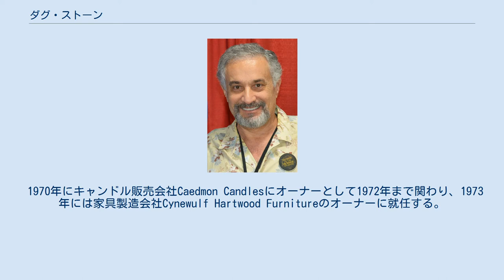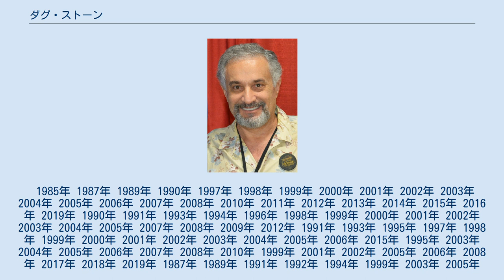ダグ・ストーン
ダグ・ストーン（Doug Stone、1950年12月27日 -） は、アメリカ合衆国の男性声優、音響監督、脚本家。
音響製作会社ダグ・ストーン・エンタープライズ代表。
カナダ・オンタリオ州トロント出身。
 1970年にキャンドル販売会社Caedmon Candlesにオーナーとして1972年まで関わり、1973年には家具製造会社Cynewulf Hartwood Furnitureのオーナーに就任する。
1976年からはIBMに勤める。
1979年にGeneral Foods of Canadaに移り、コンピュータ・セキュリティ・マネージャーを担当。
 役者としてはカナダで即興劇の舞台を中心に活動。
カリフォルニア州ロサンゼルスに移住後は声優の活動を主とし、1983年に「ダグ・ストーン・エンタープライズ」を設立。
 1985年 1987年 1989年 1990年 1997年 1998年 1999年 2000年 2001年 2002年 2003年 2004年 2005年 2006年 2007年 2008年 2010年 2011年 2012年 2013年 2014年 2015年 2016年 2019年 1990年 1991年 1993年 1994年 1996年 1998年 1999年 2000年 2001年 2002年 2003年 2004年 2005年 2007年 2008年 2009年 2012年 1991年 1993年 1995年 1997年 1998年 1999年 2000年 2001年 2002年 2003年 2004年 2005年 2006年 2015年 1995年 2003年 2004年 2005年 2006年 2007年 2008年 2010年 1999年 2001年 2002年 2005年 2006年 2008年 2017年 2018年 2019年 1987年 1989年 1991年 1992年 1994年 1999年 2003年 2005年 1996年 1998年 1999年 2000年 1993年 1995年 2003年 2004年 2005年 2006年 1989年